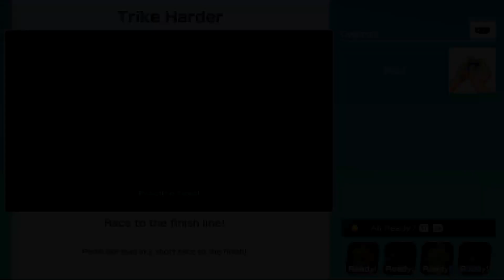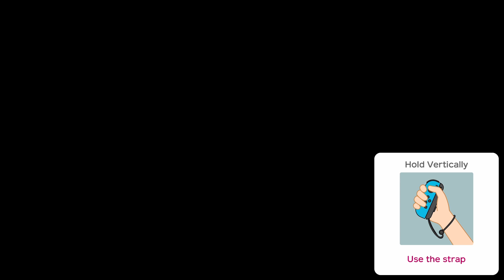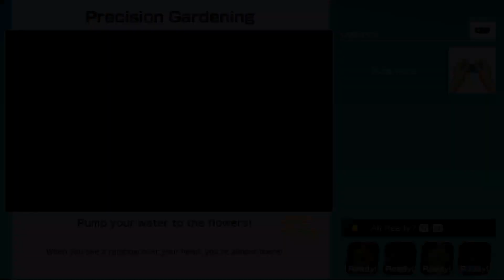SUPER MARIO PARTY Minigames | Square Off | Nintendo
SUPER MARIO PARTY Minigames | Square Off | PEACH Vs WALUIGI Vs MARIO